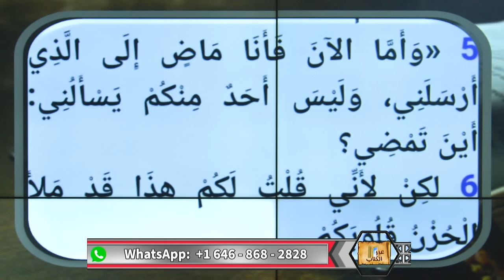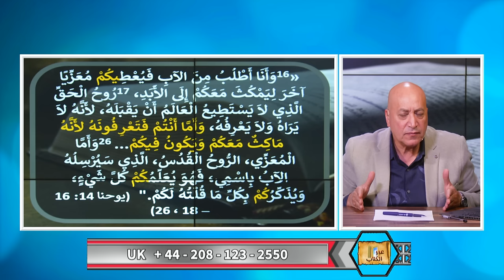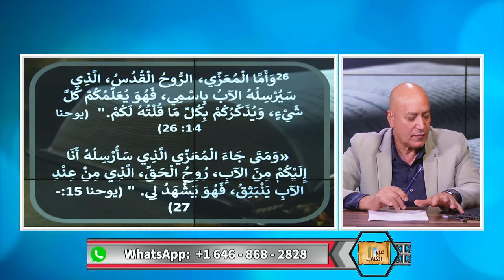حرامية النبوءات | الحلقة رقم 527| عبر الكتاب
هل يمكن ان يكون كلام السيد المسيح عن الروح القدس ، روح الحق المعزي هو نبؤة عن رسول الاسلام؟
لماذا يسرق المسلم نصوص تتحدث عن الرب يسوع والروح القدس ويحاول ان يلصقها برسول الاسلام ؟